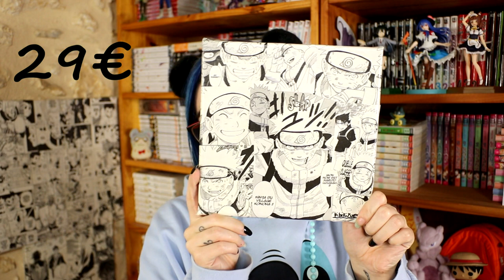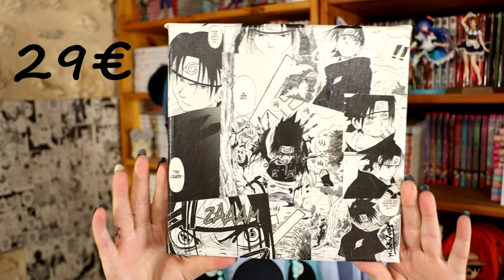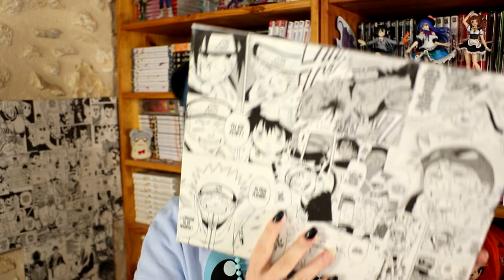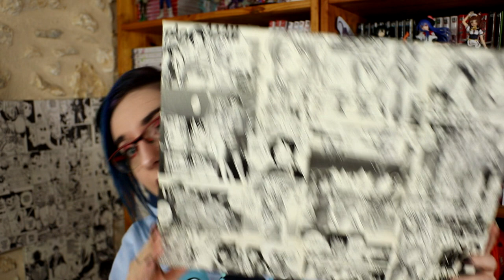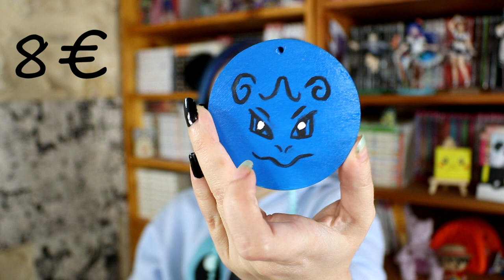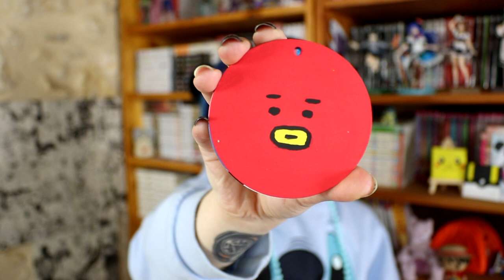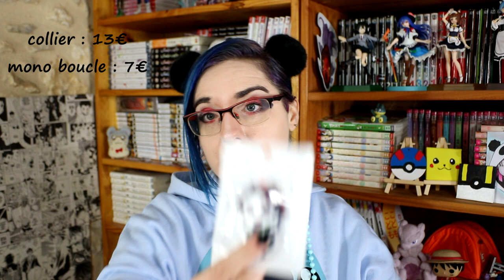ÇA ARRIVE SAMEDI 21 et DIMANCHE 22 JANVIER !